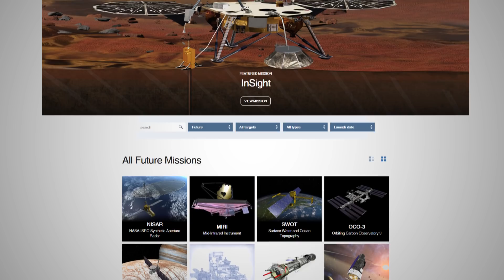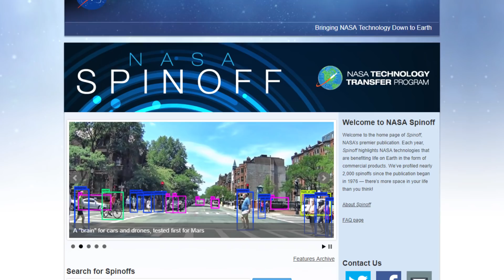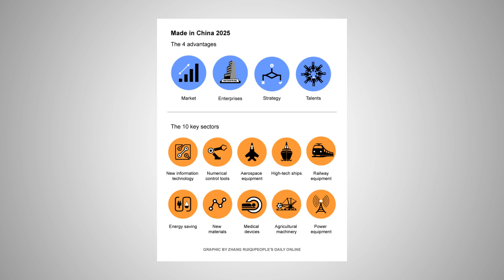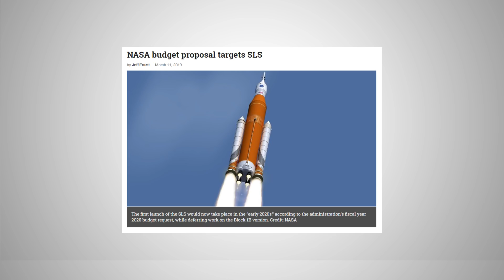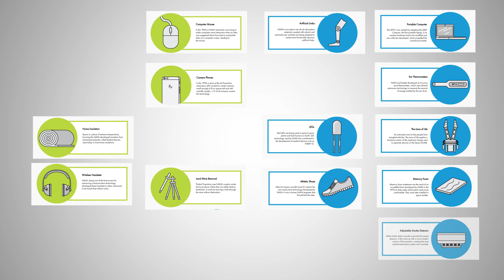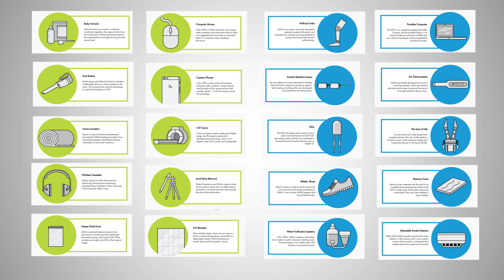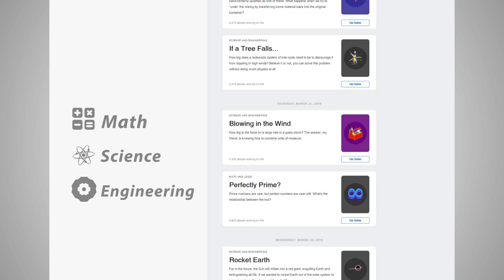How will the Future of Space look like? (Comparing NASA, China, EU, India & SpaceX's visions)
Special thanks to Kailun Wang, Wes Townsend, Lewis Chong, Victor Chandra, and Breizh_72.